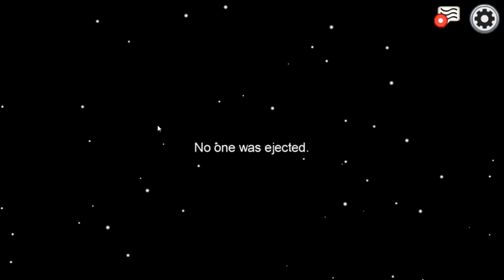Have I Found My Best Bosom...?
Thanks a whole bundle for watching!